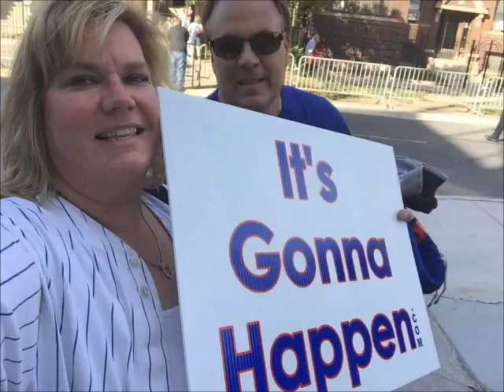I.P.A. Polka Show 10-18-2015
International Polka Association Polka Show
WPNA 1490am Chicago

Your Hosts:  Christy and Johnny Krawisz